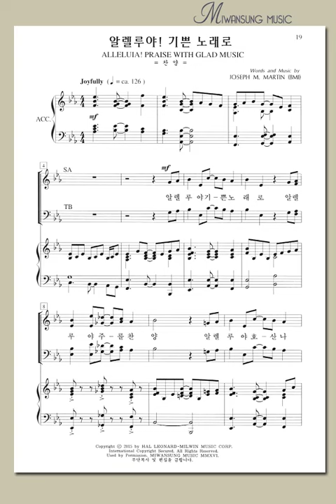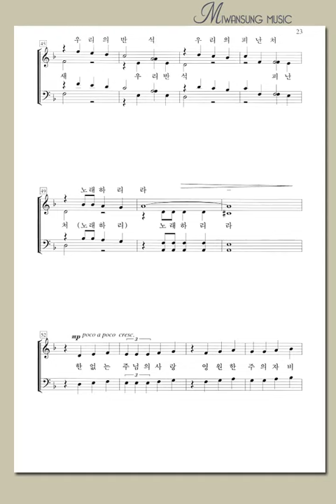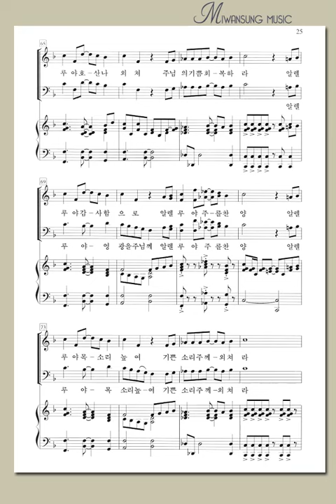알렐루야! 기쁜 노래로 / 소프라노파트 / 영광의 찬양 17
영광의 찬양 17 / 알렐루야! 기쁜 노래로 / 소프라노파트